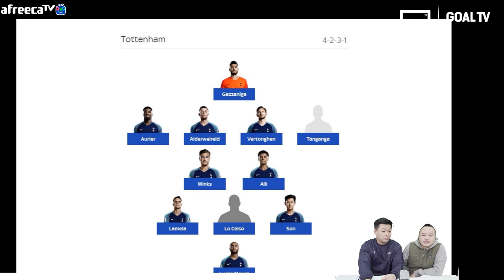토트넘의 새로운 SON 데뷔?! 왓포드전 후토크 [GOAL 후토크]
토트넘과 왓포드의 경기 후토크입니다!
알려듀오가 분석해봤습니다!